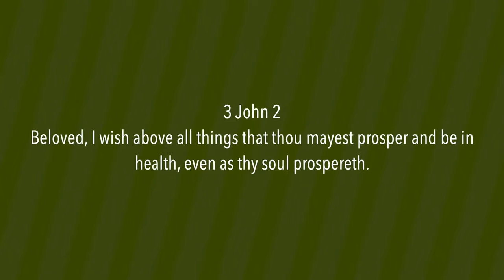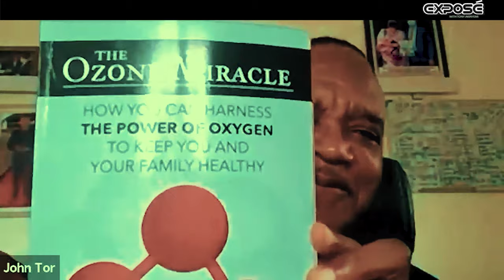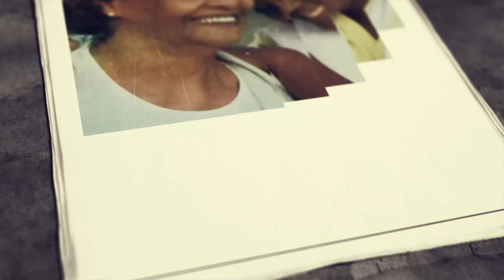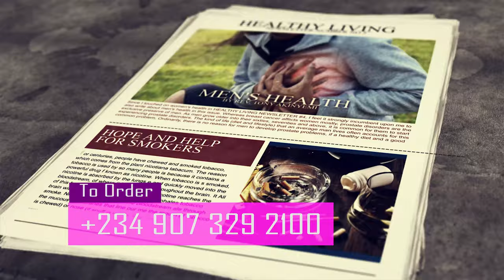Exposé S10 E17 | Oxygen and Ozone Therapy (Part Two) | Tony Akinyemi | Dr. John Tor | TSF Church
On today's episode of Exposé with Tony Akinyemi, Dr. John Tor concludes his discourse with the Host on Therapeutic Gases with focus on Oxygen and Ozone Therapy. He discuses further on the uses, mode of application, risks (if any) of the Oxygen and Ozone Therapy. Watch out for the discourse on Oxygen Utilization (one of the topics treated today). It is very interesting.